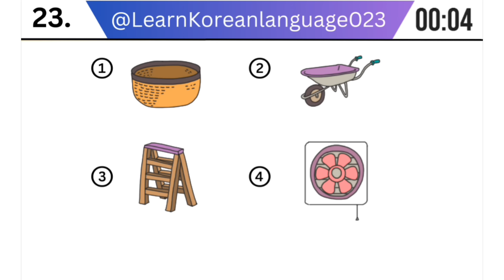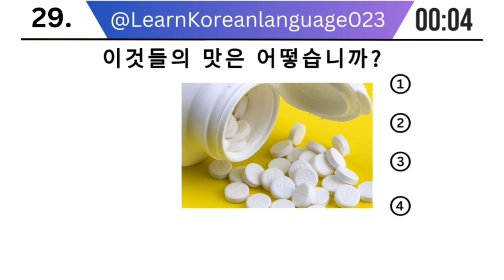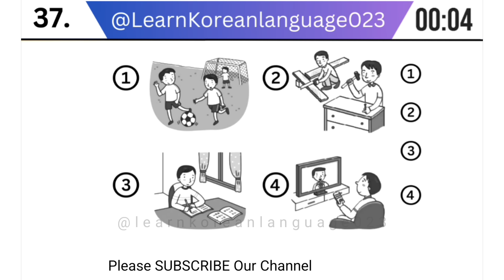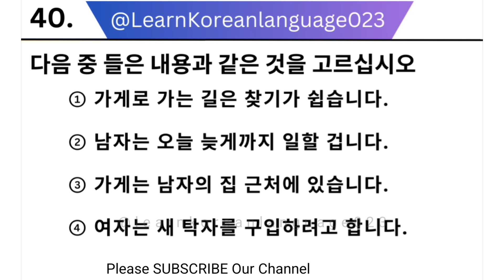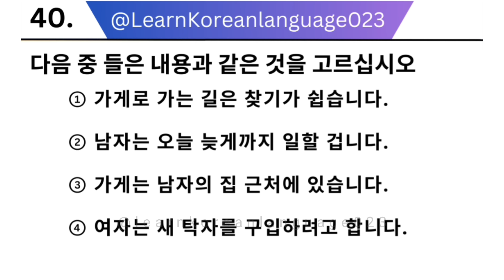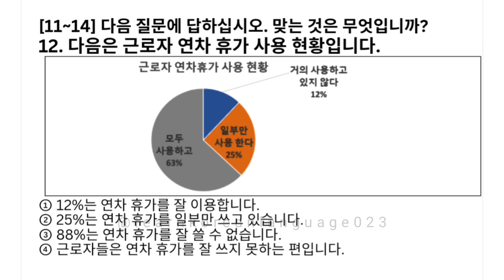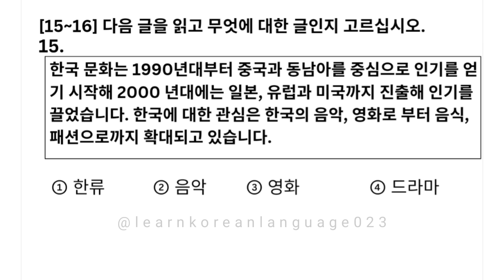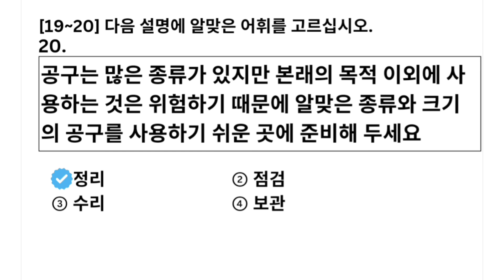EPS TOPIK 2024 | EPS TOPIK New Model Question | Part 21